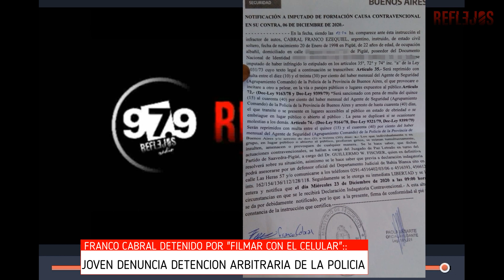JOVEN DENUNCIA DETENCION ARBITRARIA DE LA POLICIA DE PIGUE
El joven Franco Cabral denunció públicamente en las redes sociales que el domingo cerca de las 3,30 hs. de la madrugada fue detenido por efectivos policiales, en circunstancias en que filmaba la violenta aprehensión de otro chico(su primo) en el marco de un operativo de control vehicular realizado en Pigüé.
El joven relató que “los policías detuvieron a un chico y mientras lo reducían le decían que le iban a quebrar las piernas. Al no poder hacer nada para que se calmen tuve la idea de filmarlos. La cuestión es que me detuvieron, me hicieron borrar las cosas del celular y me tuvieron 12 horas en la comisaría” publicó Cabral en su cuenta de Facebook.